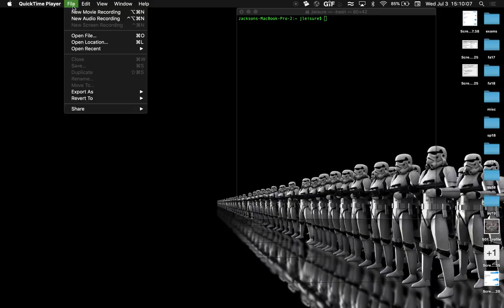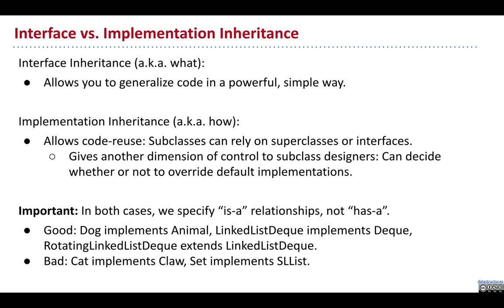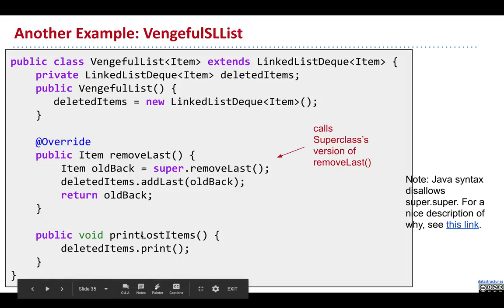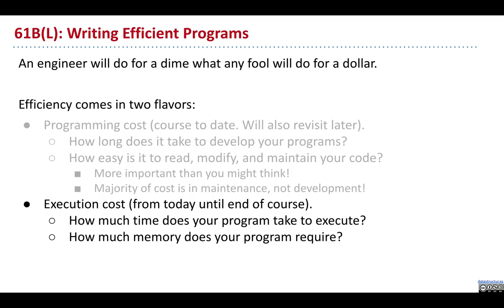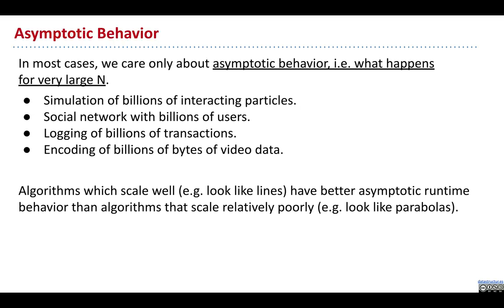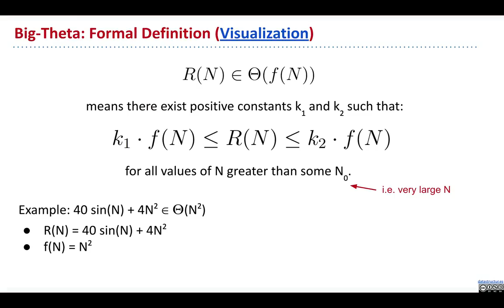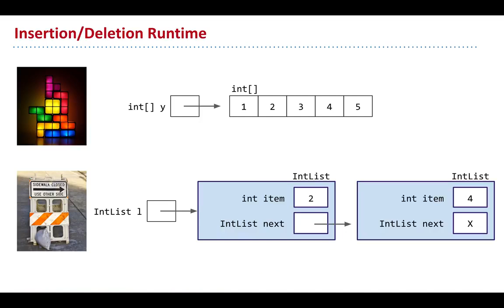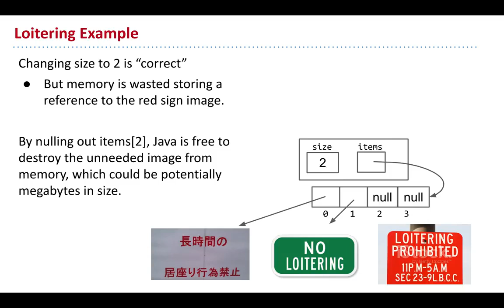CS 61BL Lecture 02